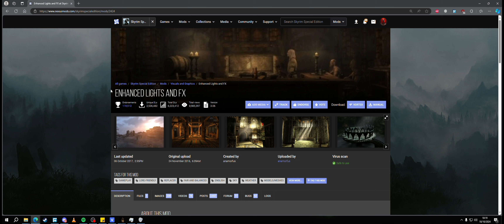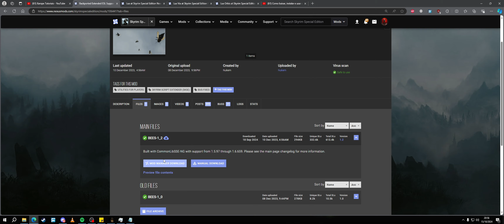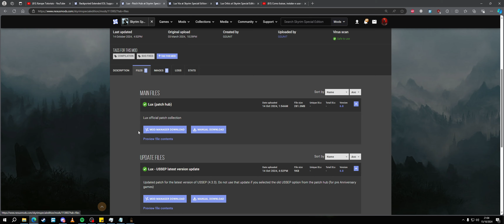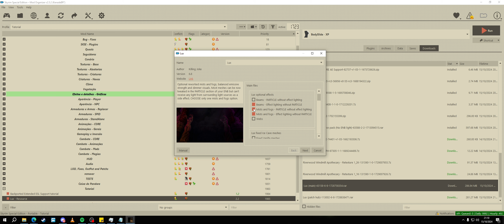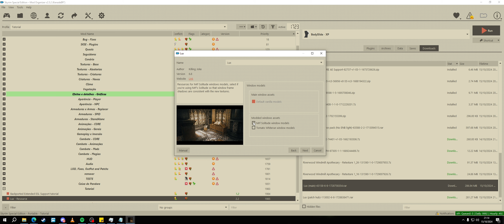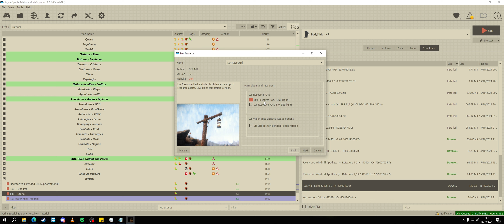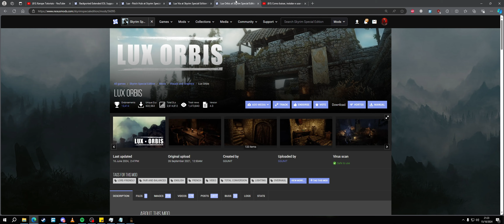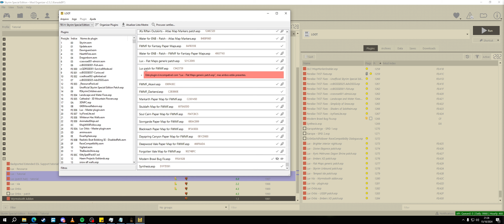Como instalar o mod LUX no Skyrim (SE/AE)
0:00 Introdução
0:23 Diferença
0:48 BEES
1:47 Requisito PADRÃO
2:37 Baixando LUX
3:45 Instalando LUX
9:27 Baixando LUX Via
9:51 Instalando LUX Via
10:33 Baixando LUX Orbis
10:38 Instalando LUX Orbis
11:32 Rodando o LOOT
12:18 Fim